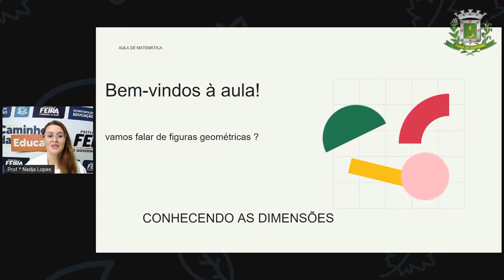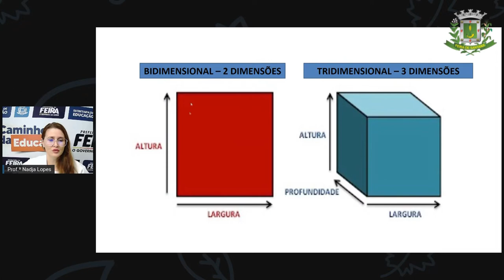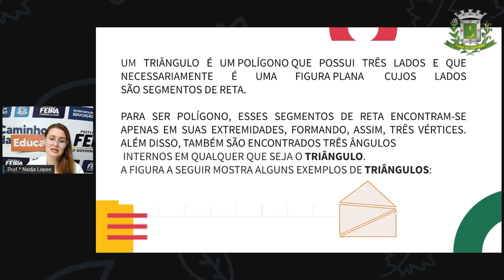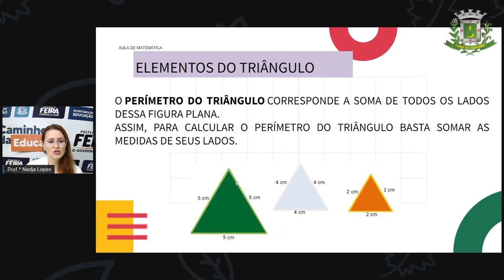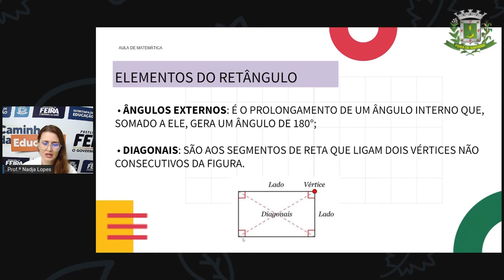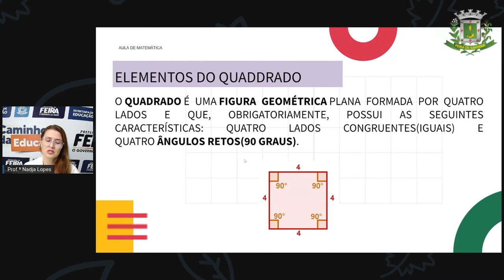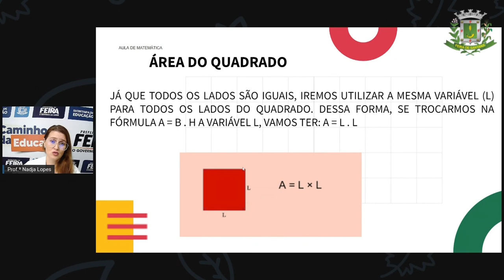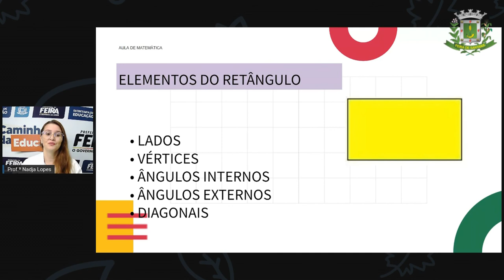1º SEG ESTÁG I E II AULA 19 MAT Características Das Figuras Planas Lados, Linhas E Cantos NADJA